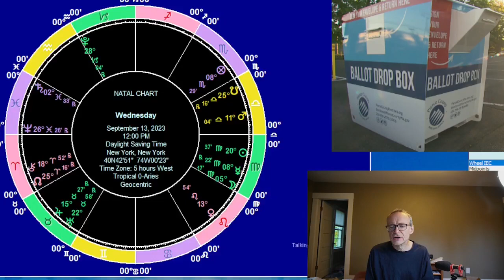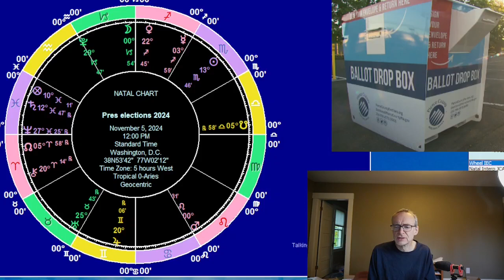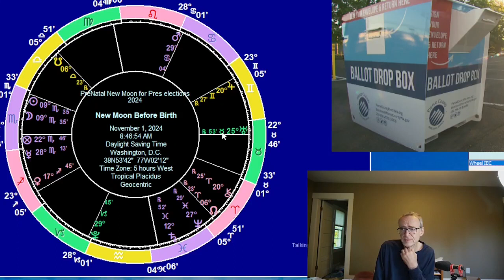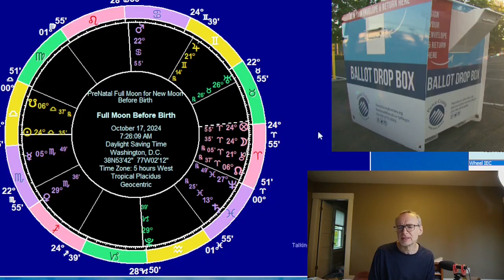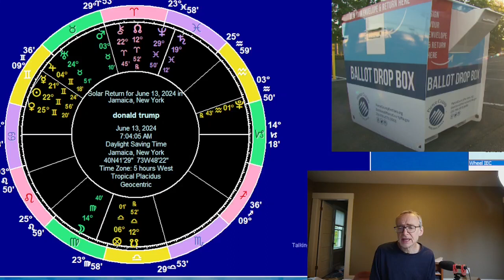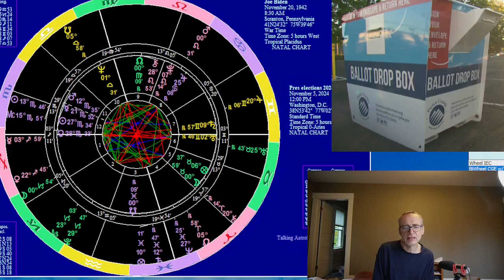Astrology for Wednesday September 13 2023: The Moon in Virgo, the 2024 US Presidential Election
We look at the astrology for Wednesday, September 13, 2023. The Moon is in Virgo where it makes an opposition to Saturn and a conjunction to Mercury. Having looked at the overall planetary picture we have forecasts for the 12 signs, followed by an I Ching reading. We then look at the chart for the November 5, 2024 US Presidential Election. It is a brief look, and no forecasts are made.

Timestamps

00:00 Introduction
01:59 The planets on September 13
07:51 Sun sign forecasts for September 13
08:18 Aries
08:48 Taurus
09:21 Gemini
09:59 Cancer
10:42 Leo
11:24 Virgo
11:53 Libra
12:19 Scorpio
12:52 Sagittarius
13:23 Capricorn
13:54 Aquarius
14:35 Pisces
15:09 I Ching reading for September 13
19:43 The 2024 US Presidential Election
39:04 Wrapping up